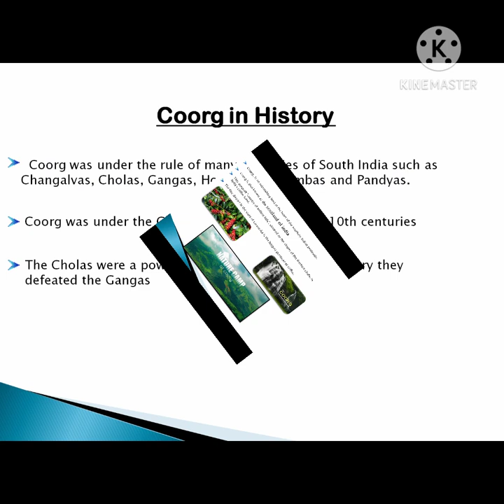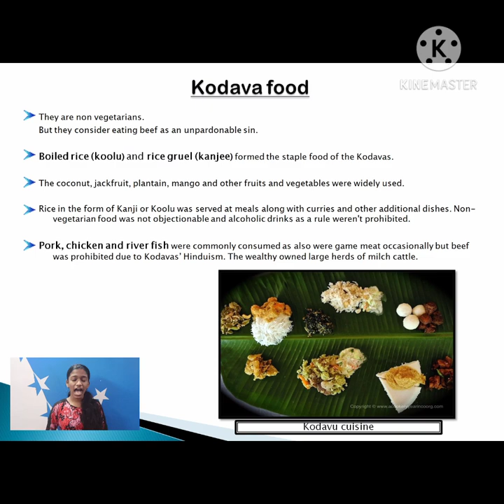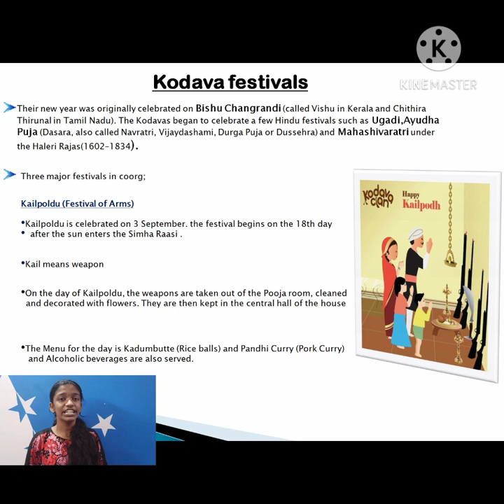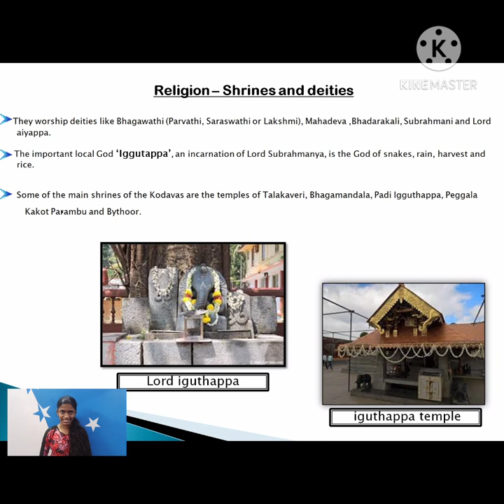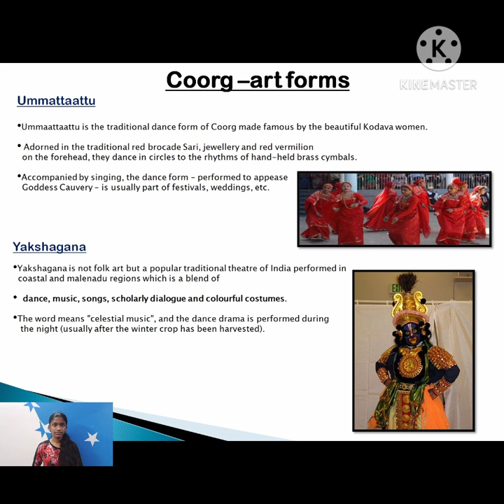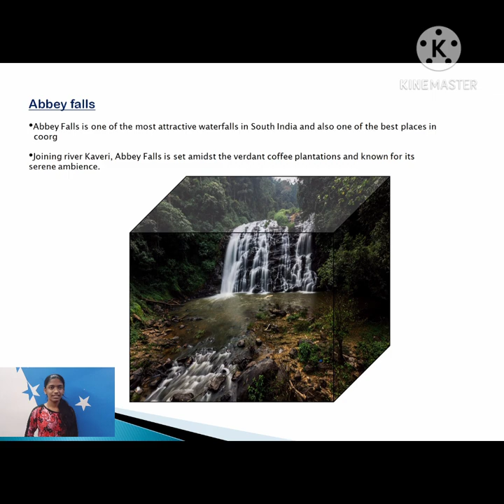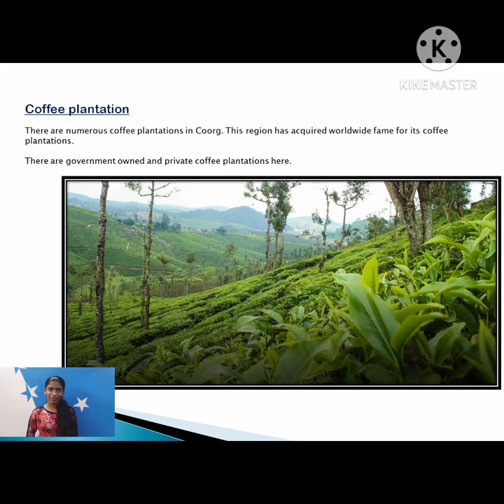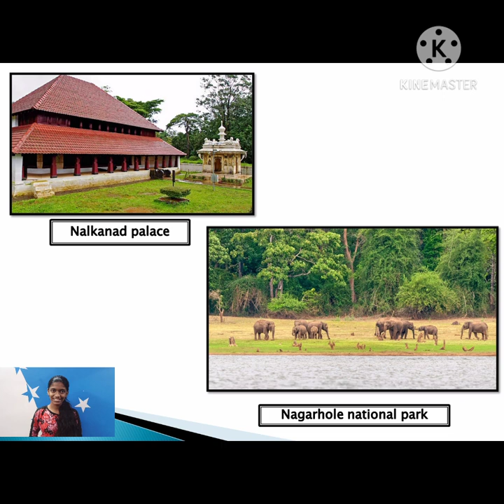ART INTEGRATED PROJECT IN ENGLISH | CLASS 10| THE GLIMPSES OF INDIA| COORG| BY MALAVIKA SEKHAR